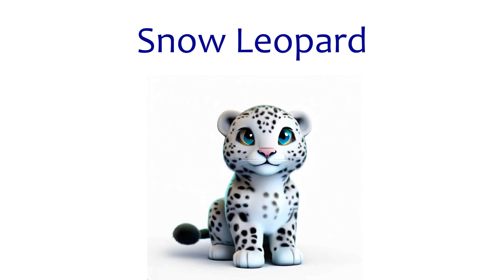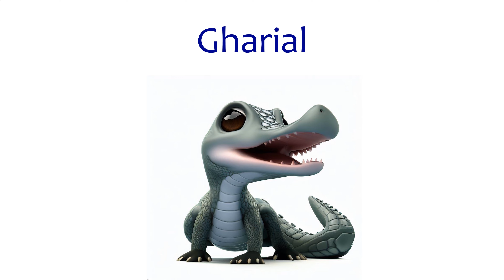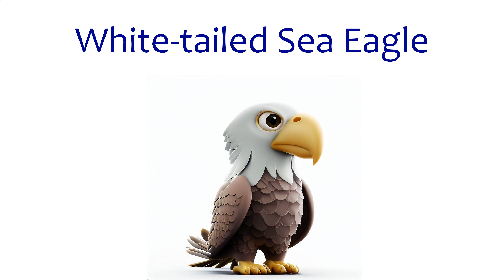Flashcards: Asian animals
Asian animals: Bengal Tiger, Indian Elephant, Red Panda, Giant Panda, Snow Leopard, Asian Lion, Asiatic Black Bear, Malayan Tapir, Komodo Dragon, Sun Bear, Golden Pheasant, Indian Peafowl (Peacock), Japanese Macaque (Snow Monkey), Indian Rhinoceros, Gharial (Fish-eating Crocodile), Chinese Giant Salamander, Siberian Tiger, Amur Leopard, Saiga Antelope, Markhor (Wild Goat), Yak, Bactrian Camel, Red-crowned Crane, Siberian Crane, Black-necked Crane, White-tailed Sea Eagle, Himalayan Monal, Oriental Dwarf Kingfisher, Indian Python, King Cobra